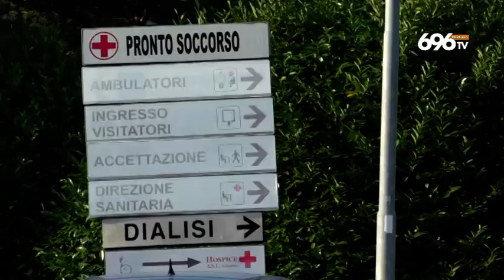Zone interne, i sindaci potenziare gli ospedali